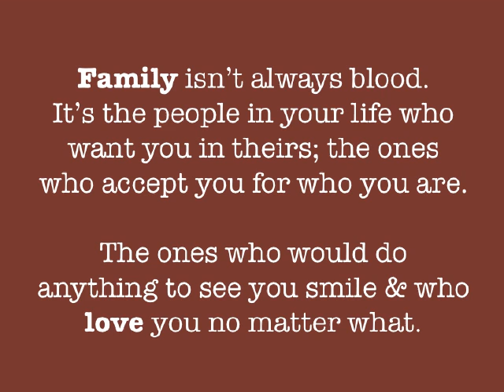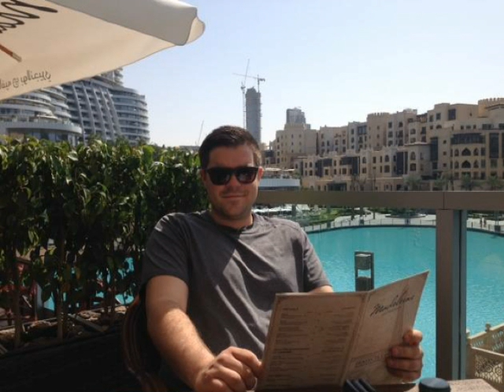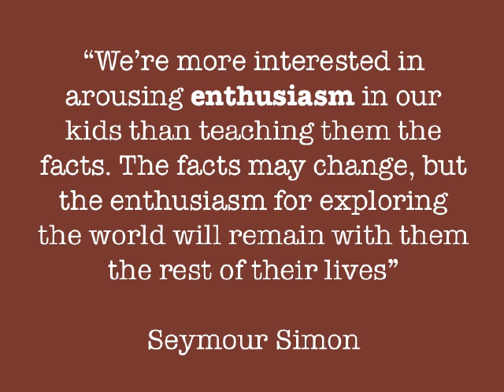The Andryo's Christmas 2015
The Andryo’s 2015

Well another year has passed, most of us have grown older and some of us even got wiser. Things around the Andryo house is never dull, the door is continuously opening and closing, usually bring in new relationships that only seem to get stronger as each day passes. We consider ourselves to be extremely fortunate to have so many great people as part of our everyday life and this is how we try to keep track and celebrate how grateful we are that you are all part of it. My sister Holly and two of her kids moved to Calgary to make family outings just that much more interesting. And this December our family grows as Natalya is getting married on the 20th, seeing us welcome Jordan and the rest of the Morgan’s to our family. Here’s to another stellar year, enjoy our video. We hope all of yours was as good as ours, cheers, Terry, Maria, Orysia, Natalya, Zenon, Zac, Kozhi & soon to be Jordon.